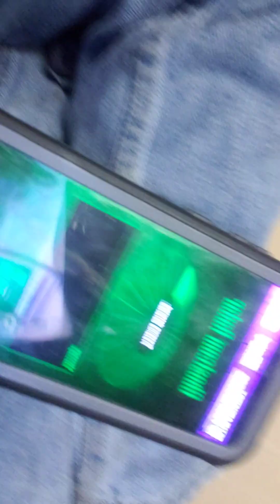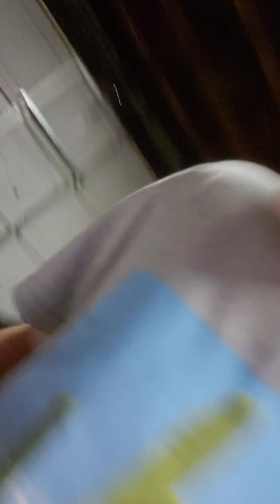ghost are in my garage